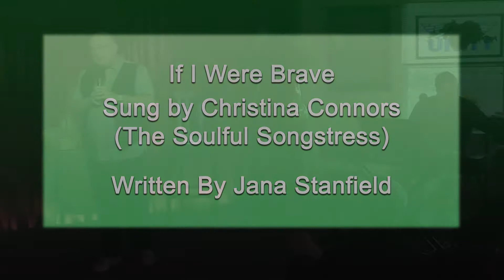IF I WERE BRAVE Sung by Christina Connors - The Soulful Songstress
I am so blessed to be a part of an amazing spiritual community Unity of Norwalk, CT. Thank you Kenneth Gartman on the piano.